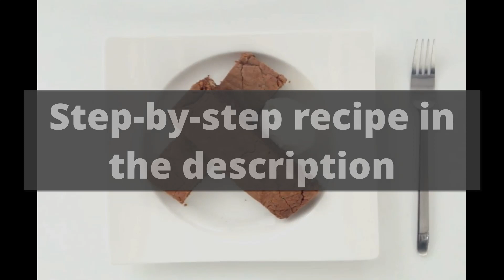BROWNIES/RECIPE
Cooking time: 40 minutes
Number of servings: 6
Calories: 676 kCal

INGREDIENTS:

Chicken egg - 4 pieces
Wheat flour - 100 g
Walnuts - 100 g

HOW TO COOK:

1. Break the chocolate into pieces and melt together with the butter in a water bath, stirring all the time with a spatula or wooden spoon. Remove the resulting thick chocolate sauce from the water bath and leave to cool.
2. Meanwhile, mix the eggs with one hundred grams of brown sugar: break the eggs into a separate bowl and beat, gradually adding sugar. You can beat it with a mixer or manually — as you like — but not less than two and a half to three minutes.
3. Chop walnuts on a cutting board with a sharp knife. They can be pre-fried in a dry frying pan until the aroma appears, but this is an optional option.
4. Carefully add the remaining sugar to the cooled melted chocolate with butter, then flour and chopped nuts and mix everything well with a whisk.
5. Then pour in the sugar-egg mixture and mix thoroughly with the chocolate mass. The color of the dough should be uniform, without streaks.
6. Preheat the oven to 200 degrees. The bottom of a small deep refractory mold is lined with a sheet of baking paper or tracing paper. Pour the dough into the mold. Put in the oven and bake for twenty—five to thirty minutes until a sugar crust appears.
7. Remove the finished pie from the oven, let it cool and cut into squares with a sharp knife or a pizza knife — so the pieces will turn out especially smooth.
8. You can serve brownies just like that, or you can sprinkle powdered sugar on top or arrange squares on plates and decorate each serving with a scoop of vanilla ice cream.